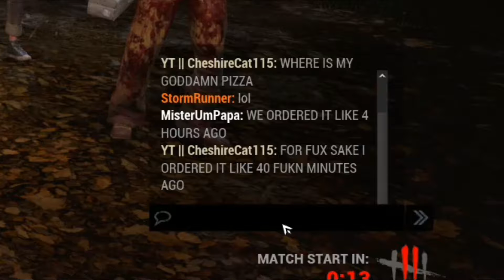RANDOM MOMENTS!! || Dead by Daylight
Hope you all enjoy the random moments i made for you!

Huge shoutout to Tobu for allowing me to use his music for my outro, check him out!